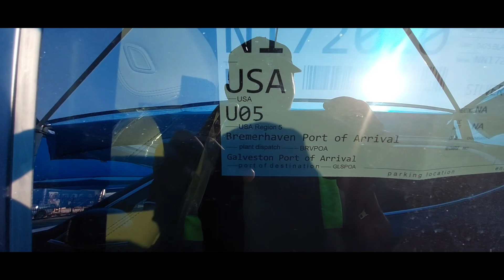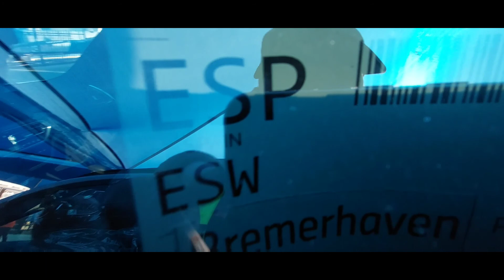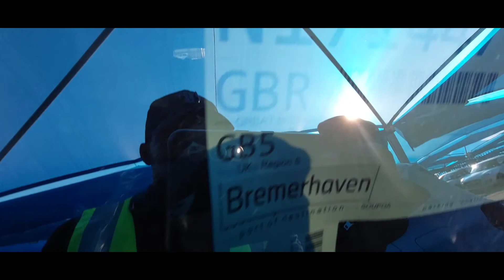Loading BMWs for Export.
We haul these export vehicles from BMW plant in Rosslyn, South Africa to the Port of Durban.
These vehicles are going to various places across the world eg: Spain, Portugal, Britain,  Switzerland, Germany to name a few.